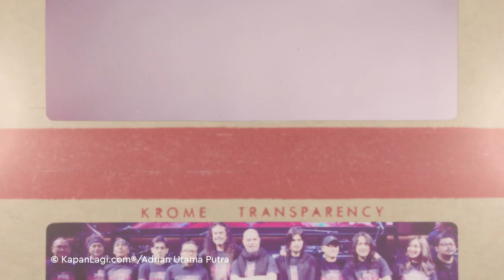Pilih Jeff Scott Soto Untuk Bawakan 'Bohemian Rhapsody', Ahmad Dhani: Bahasa Inggrisku Kurang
KLovers,
Grup musik Dewa 19 bakal menggelar konser bersama sejumlah musisi top kelas dunia. Mulai dari Derek Sherinian (eks keyboardis Dream Theater), Dino Jelusick (vokalis Trans-Siberian Orchestra), Jeff Scott Soto (vokalis Sons of Apollo), Simon Phillips (eks Toto), dan Ron Bumblefoot Thal (gitaris Sons of Apollo). Ahmad Dhani memastikan konser Dewa 19 featuring All Stars Stadium Tour 2023 ini akan berbeda dengan konser-konser sebelumnya. Dewa 19 akan membawa Ari Lasso, Virzha, Ello, dan Tyo Nugros dalam rangkaian tur ini. Konser akan dimulai di Stadion Manahan Solo pada tanggal 29 Juli 2023. Selanjutnya, Dewa 19 akan melanjutkan tur ini ke Gelora Bung Karno (SUGBK) Senayan pada 12 Agustus 2023. Rencananya tur akan dilanjutkan ke kota Surabaya dan Bandung.

Selain bawakan lagu Love Is Blind bersama Derek Shrinian dkk, Dewa 19 juga bakal bawakan dua lagu legend yaitu Bohemian Rhapsody (Queen) dan Rosanna (Toto). Ada alasan mengapa Jeff Scott Soto yang pernah jadi vokalis band Yngwe Malmsteen dipilih jadi vokalis dari project yang sebelumnya bernama Dream T ini.